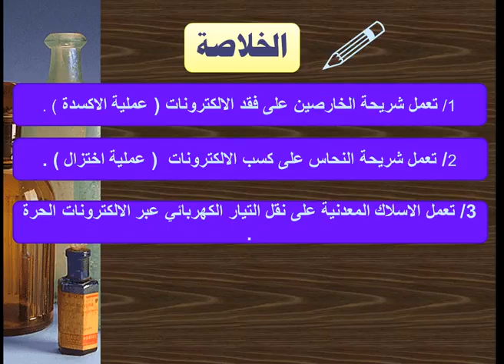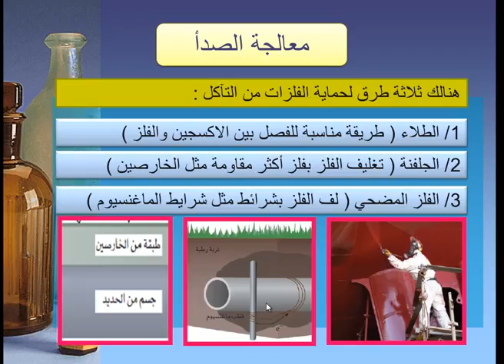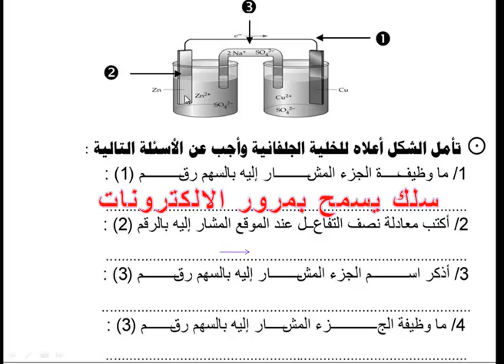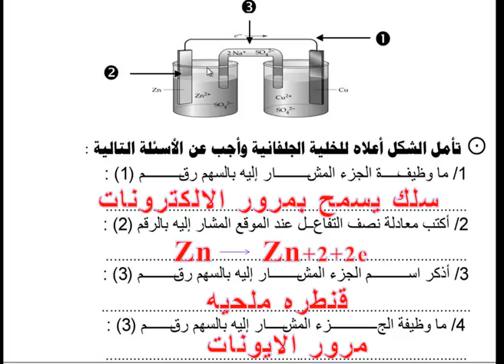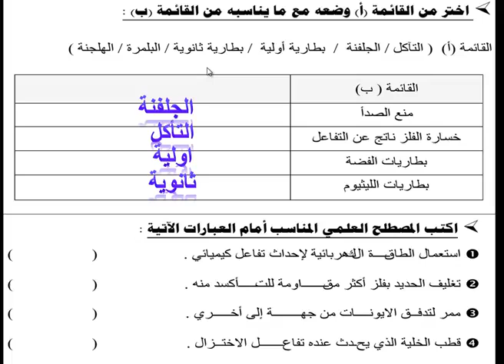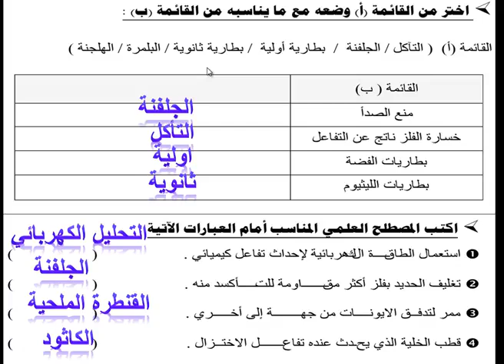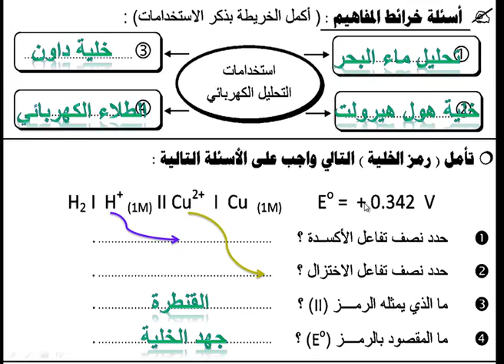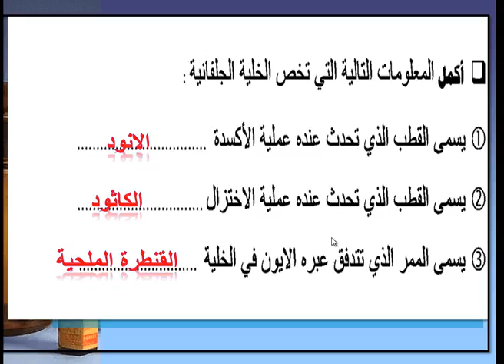ثانوية الجامعة | ثالث ثانوي | كيمياء | تابع الكيمياء الكهربية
للأستاذ أحمد ابراهيم